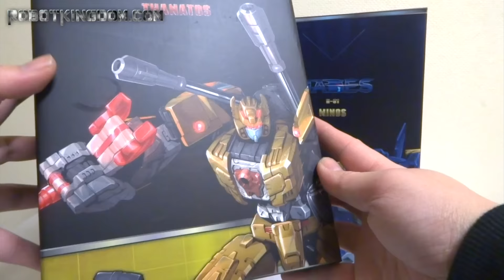【トランスフォーマーV ライオカイザー/ヘルバット】っぽい人 ミノス ヲタファのTF非正規レビュー TFC TOYS HADES H-01 Minos not Liokaise/Hellbat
この動画はRobotkingdum.com様の提供でお送りします。
『TFC TOYS HADES H-01 Minos 』はこちらで購入できます

ヘルバットはトランスフォーマーVのデストロン、ブレストフォースのメンバー。
ジェット機からロボットへ、さらに他のメンバーと合体してライオカイザーになるぞ！
ブレストフォースのメンバーは動物を模した頭部が特徴で、胸部が分離して小型動物メカ及び武器になる「ブレストアニマル」を有する。
今回のミノスはいわゆるヘルバットっぽい人です。
ライオカイザーまでの完走にはしばらく時間がかかりそうです。
おおよそ2016年の夏〜秋ですね。最後まで宜しくお願いします！

ブレストフォース
航空兵士ガイホーク

攻撃副官レオザック

工作兵士キルバイソン

電脳兵士ジャルガー

作戦兵士ドリルホーン